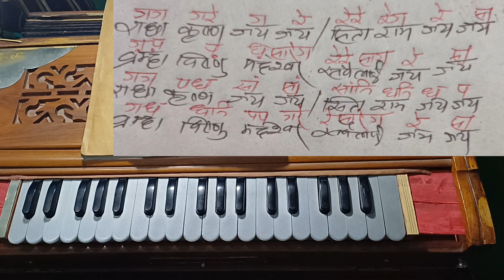थोरै शब्दमा धुन बिस्तार गर्ने टेक्निक् | Harmonium Lesson | Radha Krshna Jay Jay | राधाकृष्ण जय जय ।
(संगीत सिक्न चाहानु हुन्छ भने सम्पर्क गर्न सक्नुहुनेछ , घरमै गएर पनि सिकाउने सुबिधा छ । फोन नम्बर  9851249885)